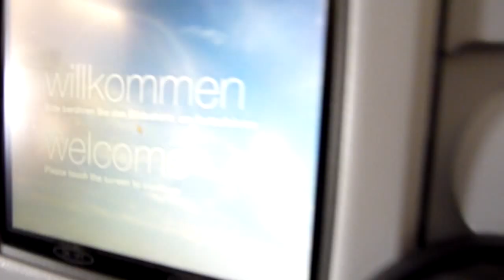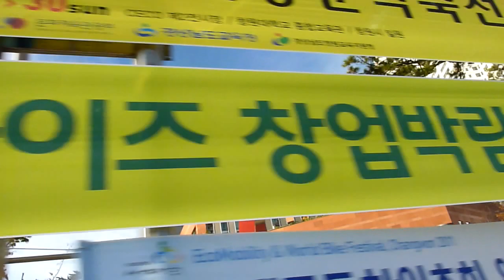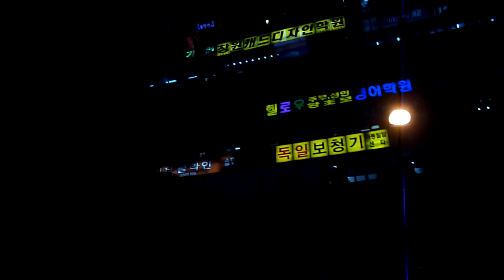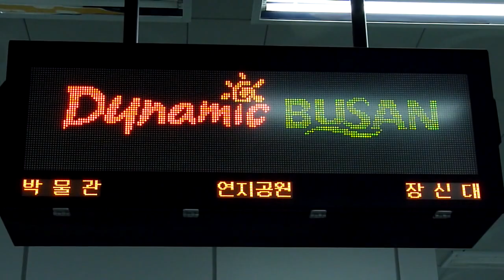South Korea 2011 - Business Trip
My first flight to other side of planet. From Czech republic to South Korea (Pilsen - Prag - München - Seoul - Busan - Changwon and back). It was a business trip to the company DHI. Certainly there I wanted another look, it was great!